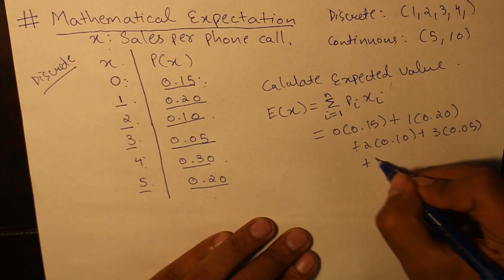Expectation with properties | Probability | IPU Applied Maths 4 Unit 2 #21 (In Hindi)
Topics covered: (in Hindi)
• Mathematical expectation: concept
• Related numericals
• Discrete vs continuous
• Properties